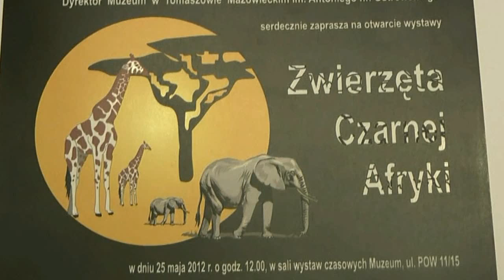Wystawa pt. ZWIERZĘTA CZARNEJ AFRYKI.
W piątek, 25 maja 2012 roku, w Muzeum im. Antoniego hr. Ostrowskiego w Tomaszowie Mazowieckim odbył się wernisaż wystawy zatytułowanej „Zwierzęta Czarnej Afryki". Znajdujące się tu eksponaty, zostały wypożyczone z Muzeum im. Jacka Malczewskiego w Radomiu, Muzeum Przyrodniczego w Krakowie i Muzeum Łowiectwa i Jeździectwa w Warszawie.
Wystawa skierowana jest przede wszystkim do dzieci i młodzieży. Po wystawie oprowadzał i opowiadał zebranym w Muzeum dzieciom i młodzieży o każdym z eksponatów Marek Słupek -- kierownik Działu Przyrodniczego radomskiego muzeum. Egzotyczne zwierzęta można oglądać do 15 lipca 2012 roku.